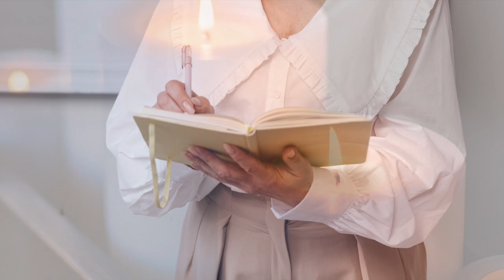Dr William Porter : BCM 29 Sandra Goes to Bermuda Part 2 04 01 2023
Sandra Goes to Bermuda Part 2